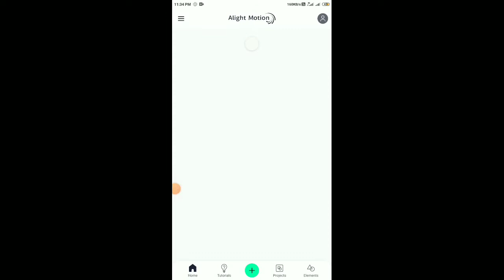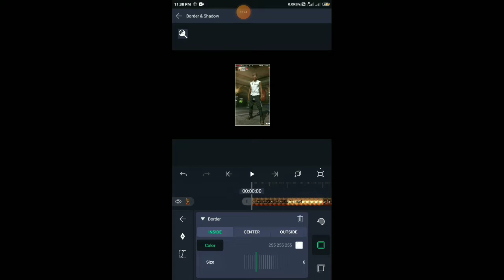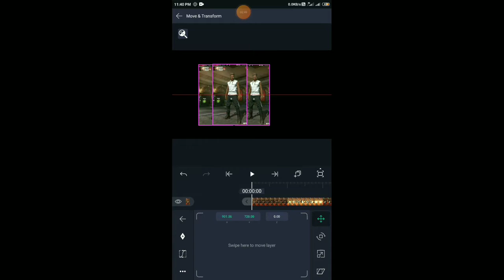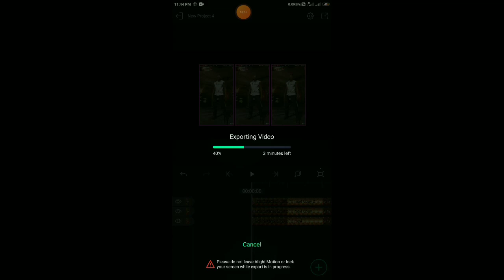Republic day Special Lobby Edit Tutorial in alightmotion ll God Level 😆 Lobby Edit ll Free fire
Republic day Special Lobby Edit Tutorial in kinemaster ll God Level 😆 Lobby Edit ll Free fire

Republic day Special Lobby Edit Tutorial ll God Level Lobby Edit ll Free fire INSTAGRAM User Name- singhankit0879 __________________________________________

Your Queries-
1)kinemaster tutorial
2)independence day special lobby editing
3)republic day
4)free fire lobby edit tutorial
5)free fire lobby edit
6)god level lobby edit free fire
7)god level lobby edit
8)republic day ff edit
9)god level pubg lobby edit
10)technical issue
MY DEVICE INFO
Brand - Redmi
Model - Not 4 Ram - 4GB
Rom - 64GB
Android - 10
Processor - Qualcomm® Snapdragon™ 675
processor Battery capacity - 4000 mAh
Credit Section) 👉song used-Lioness (Instrumental) by DayFox

Important Notice:-